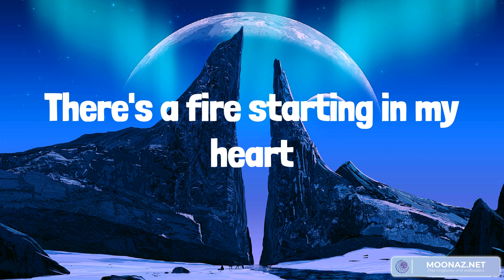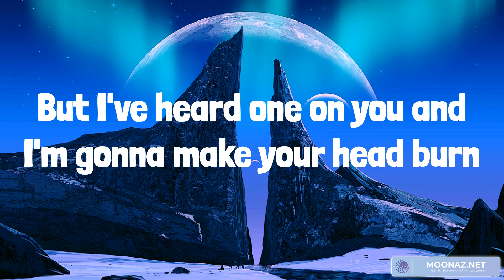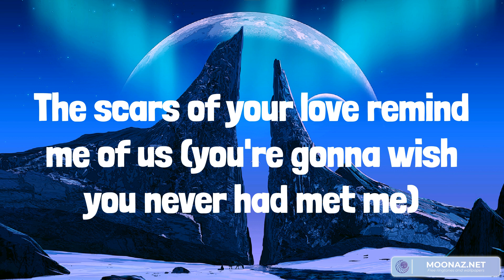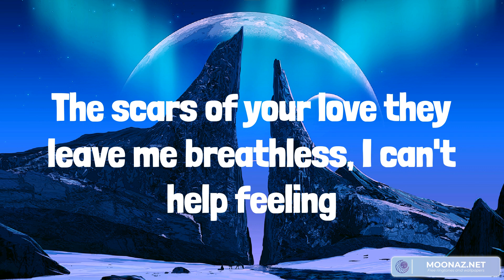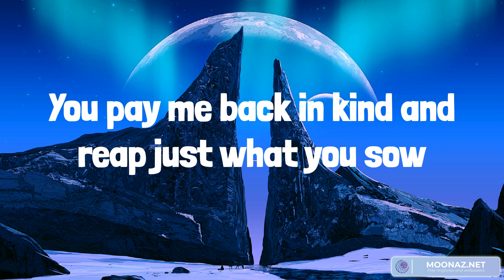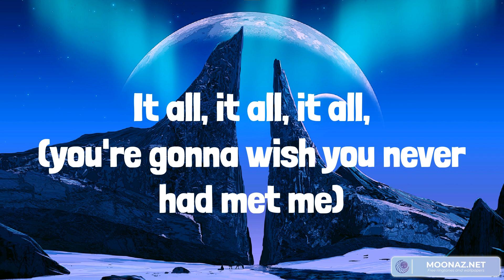Best Summer Songs 2023 ♫ Summer Hits 2023 - Rolling In The Deep, Diamonds